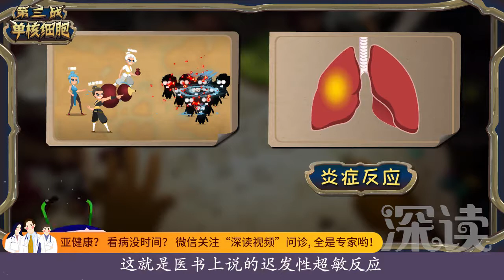深读小视频-肺结核（06）肺结核为什么难治愈？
肺结核为什么难治愈？只有5%-10%被结核菌感染的人会发病，要是免疫系统太不给力，T细胞也无法消灭结核菌，人会出现发热、盗汗、咳嗽、咳痰等肺结核症状。结核菌死灰复燃，单核细胞会与巨噬细胞和T细胞联合攻击结核菌，搞出局部炎症反应，即迟发性超敏反应，人出现更显著的结核症状。